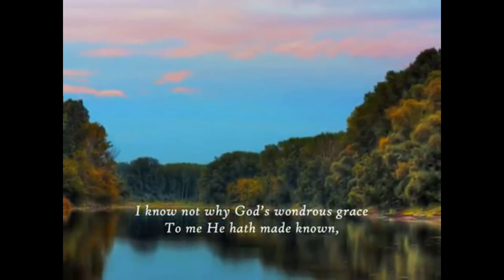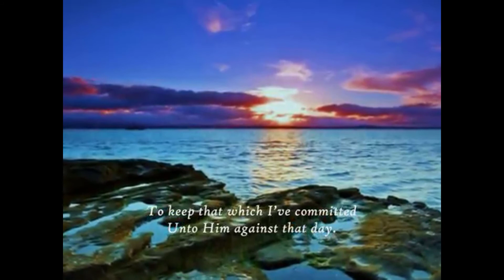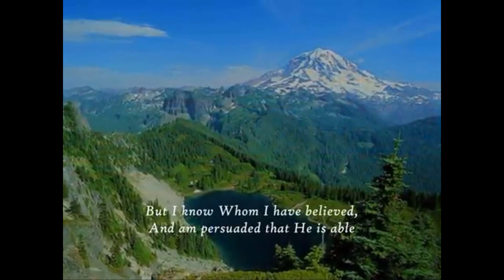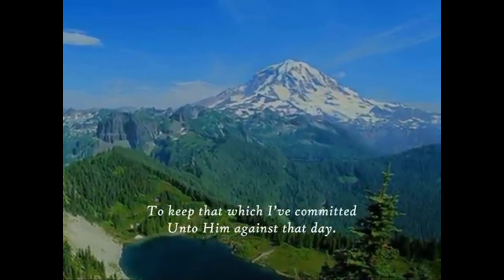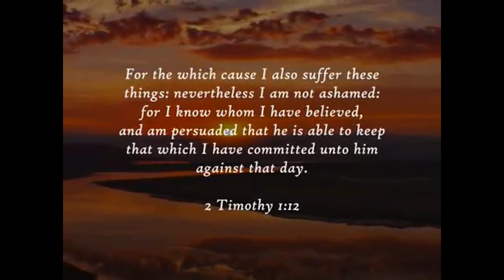II Timothy Session 1(August 2, 2020)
Join Pastor John for an All Church Bible Study immediately following our Sunday Morning Worship Service. Watch the premiere on RB Comunity Church's YouTube channel on Sunday's at 11:00 a.m. This week Pastor John starts off the final book of the pastoral epistles as we learn through 2nd Timothy. Don't miss out on this opportunity to study God's Word with our Pastor of Christian Education and Discipleship.